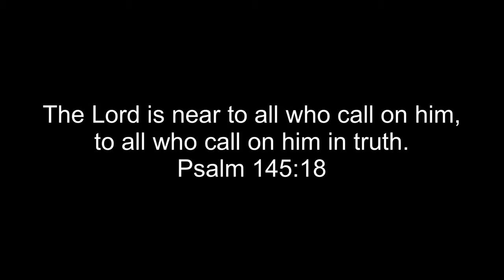Transamerica Trail: TN to MS section. KTM 890 and TENERE (TAT - E10)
Riding dirt roads from coast to coast on the transamerican trail.
Follow along as we adventure.